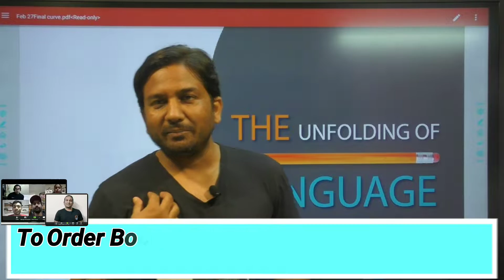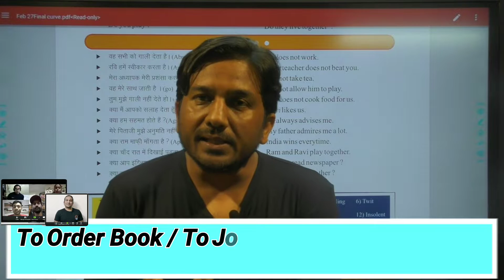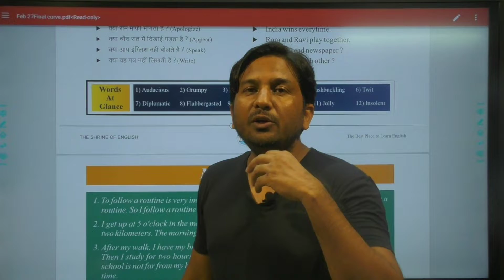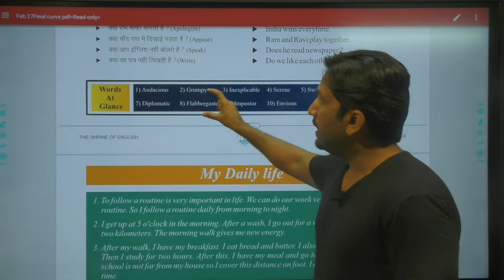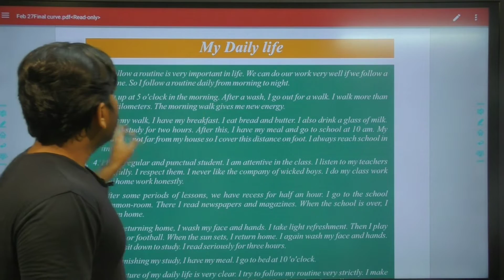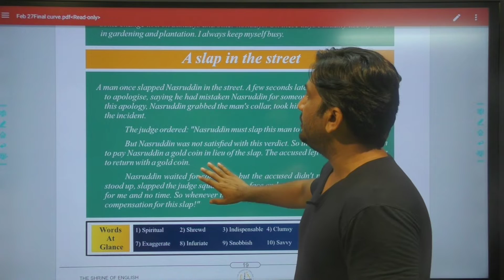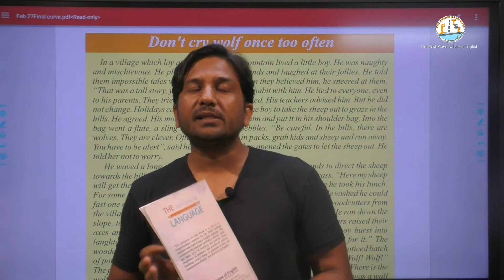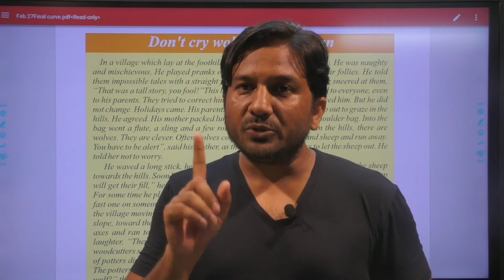Best English Grammar Book | Hindi to English | अंग्रेज़ी सीखने की सबसे आसान किताब |basic to Advanced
Book price - 615rs/-
350rs/- (+) courier charges.

to order this book or to join our classes.
call us.

We are an institute for learning English.

98-C First Floor, M.B. Road, Khanpur, New Delhi-62
Near Misthan Cafe

We are an institution for English language which provides classes for all levels of English grammar & Spoken English.
We also provide many types of classes to improve confindence in public speaking.
We have been working in this field of education since year 2004.